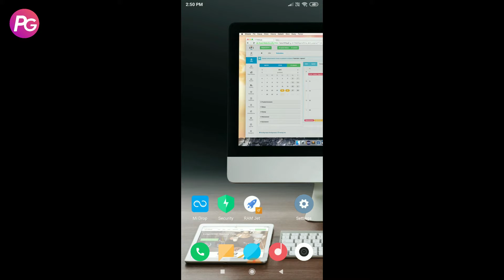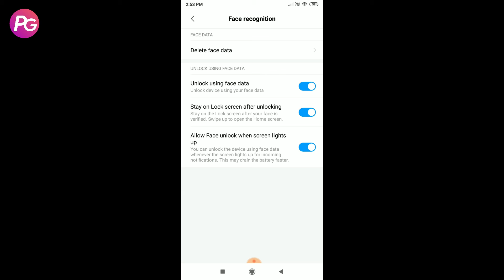miui 10 9.3.7 global beta update for redmi note 5 pro | miui 9.3.7 New Features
miui 10 9.3.7 global beta update for redmi note 5 pro | miui 9.3.7 New Features detail video. this is miui 10 weekly update.